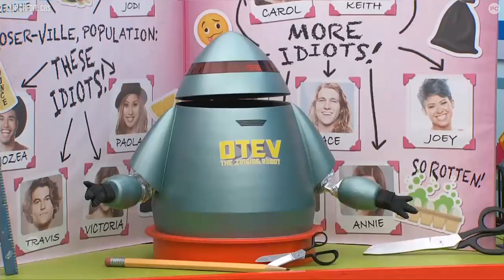BB25 Episode 29 Recap: Zingbot ROASTS the House and Backdoor Plans Form | Big Brother 25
Zingbot is BACK to roast the houseguests of Big Brother Season 25 - or is it? As the players deal with a new twist from the Scramble-verse, backdoor plans are generating for either Cameron or Cory. But how will Bowie Jane handle the Power of Veto win? PopCulture's Social Call recaps BB25, Episode 29.